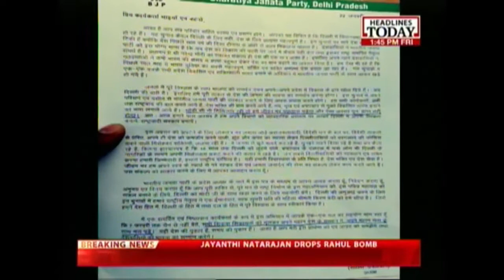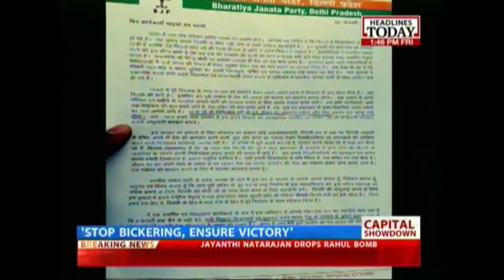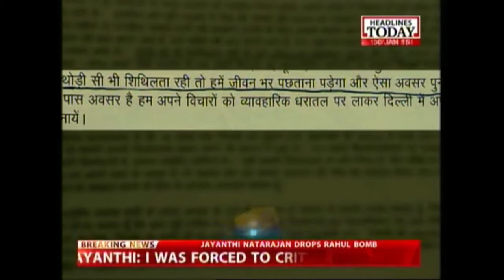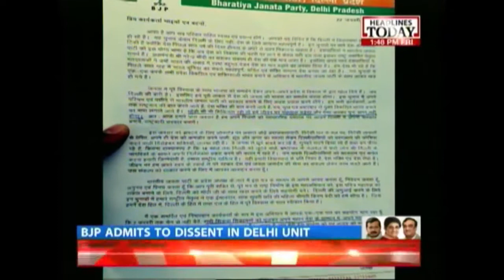Satish Upadhyay to party cadre: Time to forget grievances and ensure win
BJP Delhi chief Satish Upadhyay, in a letter to his party cadre, has asked his party workers to forget their grievances and ensure the party's victory in Delhi.